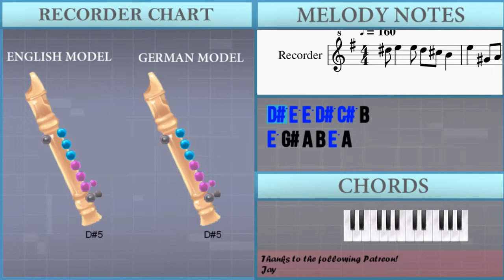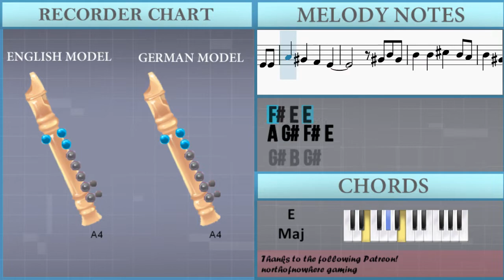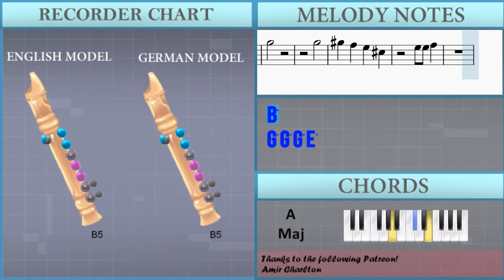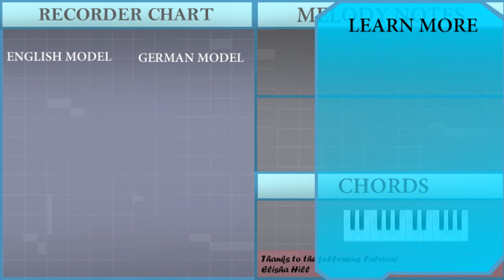How to play She Talks To Angels by The Black Crowes on Recorder (Tutorial)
The easiest way to learn how to play She Talks To Angels by The Black Crowes on the recorder. It's a recorder tutorial for She Talks To Angels by The Black Crowes.

EasyMusicLesson teaches you to play the your favorite instrument, through easy and simple animation so that you too can learn how to play She Talks To Angels by The Black Crowes on the recorder easily. A recorder tutorial with visual animation graphic.

Chords of Recorder arrangement:
B Maj   A/B   E Maj   E Maj   E Maj   E Maj   E Maj   E Maj
E Maj   E Maj   E Maj   E Maj   E Maj   E Maj   B Maj   A/B
E Maj   E Maj   B Maj   A/B   E Maj   E Maj   A Maj   E Maj
A Maj   E Maj   A Maj   E Maj   A Maj   A Maj   E Maj   E Maj
E Maj   E Maj   B Maj   A/B   E Maj   E Maj   B Maj   A/B   E Maj
E Maj   B Maj   A/B   B Dom 7   A/B   B Dom 7   A/B   E Maj

Melody notes of Recorder:
D#5 E5 E5 D#5 C#5 B4
E5 G#4 A4 B4 E5 A4
A4 G#4 E4 E5
E4 E4
E4 G#4 B4 B4
B4 B4 C#5   G#4
B4 G#4
B4
B4 G#4 G4 F#4
E4 E4
C#5   G#4
C#5 B4 B4   G#4
B4 G#4 F#4
C#5 C#5   G#4
E4 E4
B4
C#5 D#5 E5
C#5
B4
B4 B4 C#5 B4 A4
E4 E4
F#4 E4 F#4 E4
G5     C#5
E5 E5 G5   C#5
E5 E5 C#5 E5 C#5
E5 E5 E5 G5 F#5
E5 E5
C#5 G#5 F#5
G#5 E5 E5 C#5
G5 F#5   E5
C#5
G5 E5 E5 C#5
E5 C#5 B4
G5   F#5
C#5
G5   E5
G5   F#5
G5 E5 E5 G5
E5 G5
C#5 E5
E5 G5
C#5 C#5 E5
D5   E5
C#5
E5 G5
F#5 E5 C#5
B4
F#4 G#4 G#4 B4 G#4
E4 C#5 G#4 E4 B4 G#4 E4 B4
F#4 E4 G#4 E5 E5
F#5 E5 F#5 E5
E5 E5 E5 D#5 E5 C#5 E5
B4 E5 A4 E5 E4 E5 E4
B4 G#4 F#4
G#4
C#5 B4 G4 F#4
E4 E4
B4 C#5 E5 E5
G#5 E5 C#5 E5 E5
G5 C#5 E5 G5
B4 B5 G5 G5
G5 E5 E5 E5 F#5
E5 C#5
G5   G5
E5 C#5
E5 E5
B5 G#5
G5 F#5 E5   C#5
E5 F#5   E5
C#5
E5 C#5
B4
B5 G#5
G5   C#5 E5   C#5
E5 F#5   E5
C#5 G5 G5
G5
G5